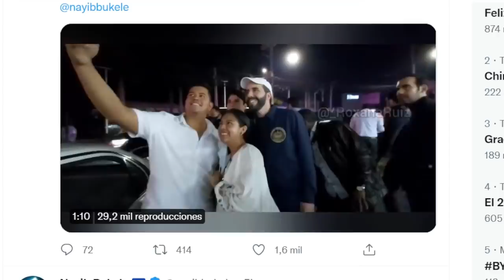nayib cae de sorpresa! s lod vendedores de polvora y nadie se lo esperaba!